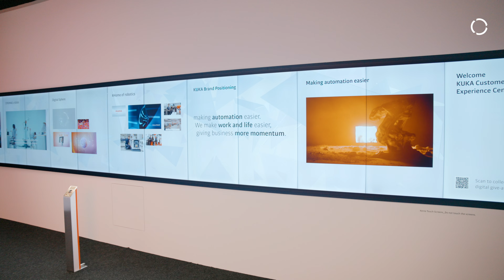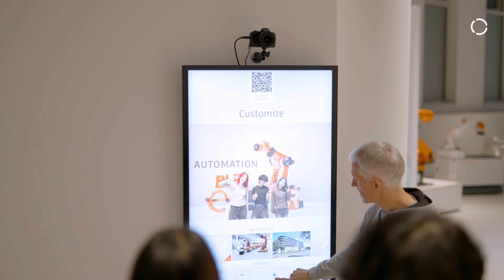KUKA Customer Experience Center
The KUKA Customer Experience Center was created to provide personalized experiences and live interactions with the KUKA brand.

We believe that when robotic motion meets human creativity, technology begins to transform. That’s why the room is designed to connect with people — our customers, partners, and colleagues, not just in the HQ, but around the world.

Built on cloud technology and AI interaction, this room showcases the breadth and depth of the KUKA Group, from hardware to software and from industries of the future to the real-life challenges of today.

The room runs on the KUKA Experience Cloud, which enables experiences around the world and makes organization and experiences scalable.

You can chat with our AI, walk through a virtual production, and enjoy shows choreographed with robotic motion. It’s a space to discuss the opportunities of technology and digitalization, as well as solutions ranging from robot-based automation to physical AI in all industries.

Step into the world of robotics and digital technology, making automation easier. For everyone, and for you.

Our partners
Medialesson GmbH – Digital Experiences / Cloud & AI
Elastique. – Robot Experience / Highlight Exhibit